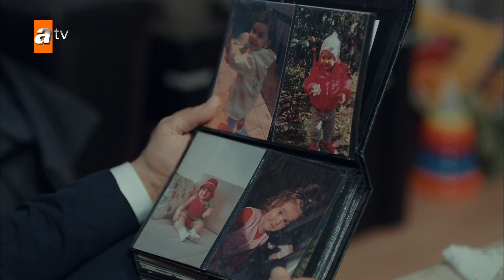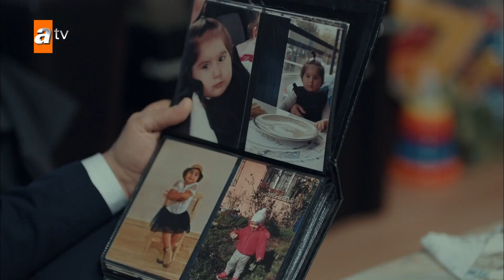Profesör fenalaştı! - Akıncı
Oyuncuları:
Şükrü Özyıldız
Büşra Develi
Yıldıray Şahinler
Tolga Tekin
Cansu Fırıncı
Erkan Bektaş
Sermet Yeşil
Didem İnselel
Yılmaz Bayraktar
Müge Boz
Serhan Onat
Ayça Erturan
Berrin Arısoy